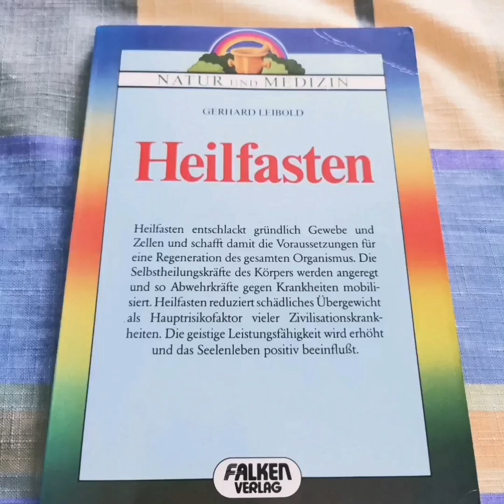🍎 20.Heilfastentag, 04.02 23